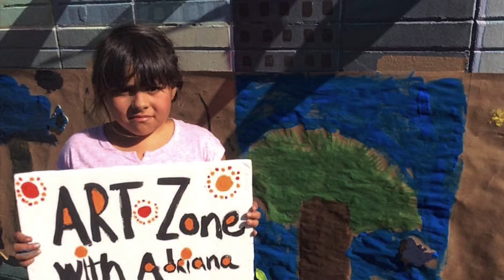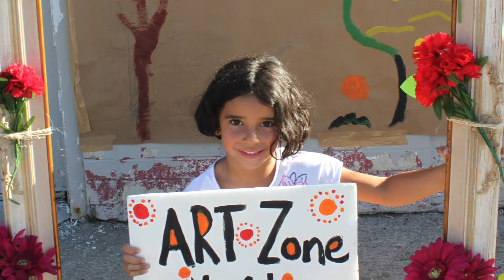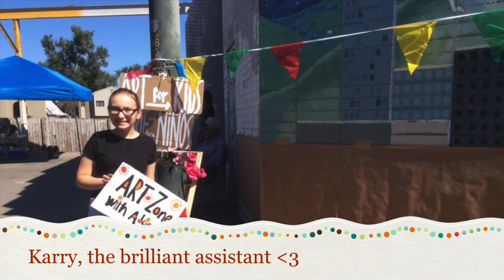The Wishing Forest by Adriana Rondón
Namaste from the littler artist, the Queens and Kings of the street art!

The Wishing Forest : An art activity made at Bucu West Chile Fest 2016 created by Adriana Rondón.

The Art Zone was a magical place that I called: "The Wishing Forest" and it was a conscious art activity for kids and teens that used the street as place for expression.
¡Saludos de los pequeños artistas, las Reinas y los Reyes del arte de calle!

El Bosque de los Deseos: Una actividad de Arte para Niños realizada en el Bucu West Chile Fest, creada por Adriana Rondón.

La llamé "El Bosque de los Deseos" y fue una actividad de arte consciente que usó la calle como escenario para que niños y adolescente se expresaran.

ArtZone Created by: Adriana Rondón
DENVER, CO, SEP 10th 2016